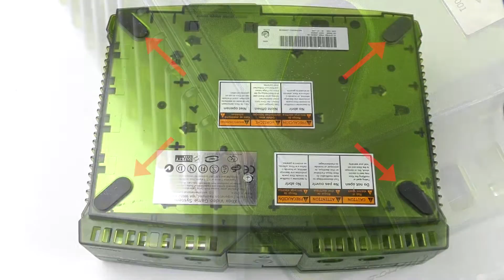How to add LED's to the Original XBOX's Jewel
This tutorial will show you haw to do a reverse jewel led mod on an xbox console.

LED rings (measure size first I think I used 50mm)(the COB rings will give a cleaner look)

♦♦♦♦♦More Stuff in description ♦♦♦♦♦